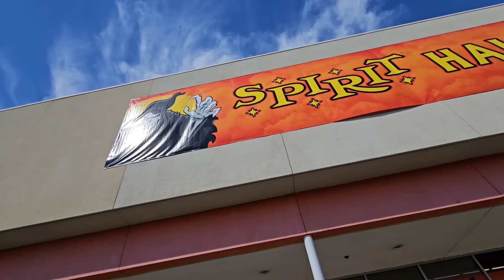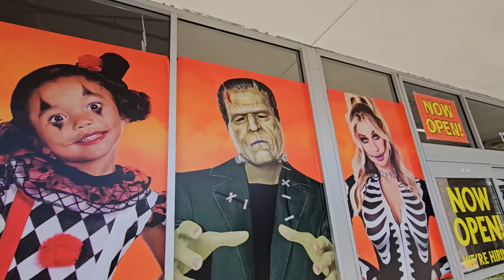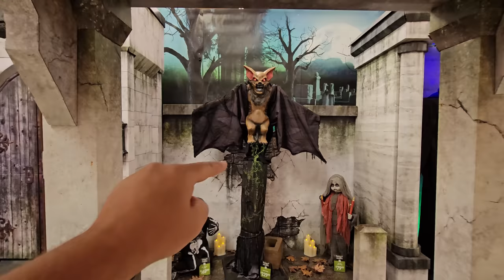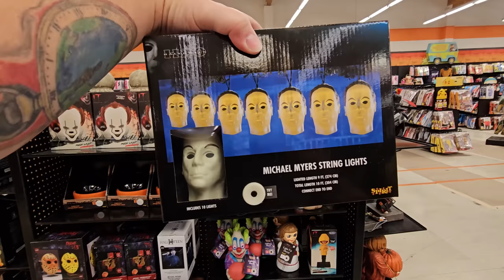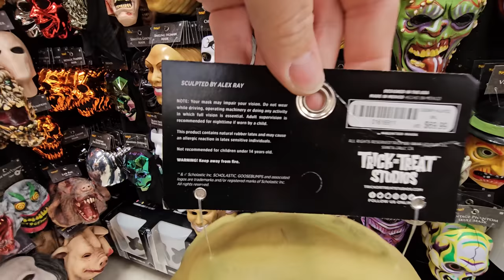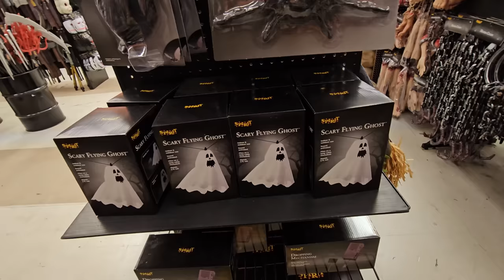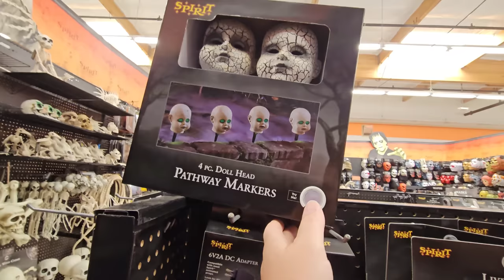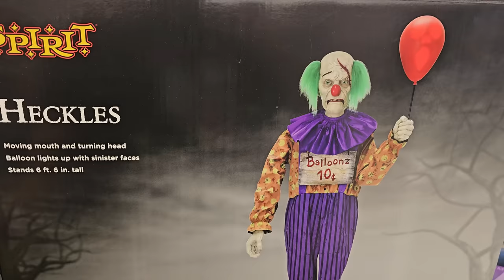SPIRIT HALLOWEEN in REDDING CALIFORNIA 2023 WITH HECKLES THE CLOWN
CALIFORNIA !!
2023 store 28

that nate guy California